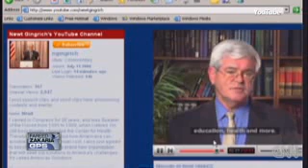Last Look Putin speaks in English low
A new Dawn For the people of southern Cameroon Ambazonia
Wata na Wata
Motherland or Death we will Win